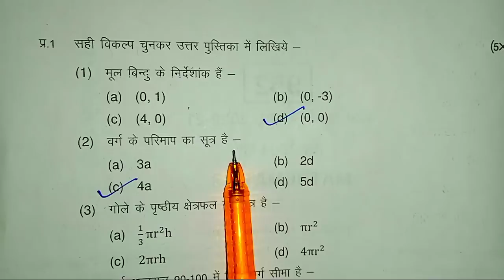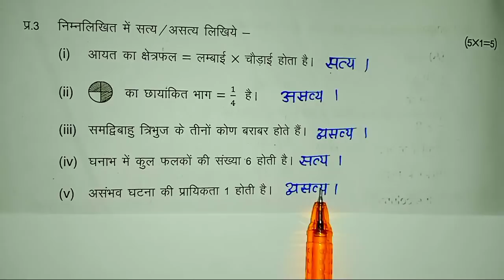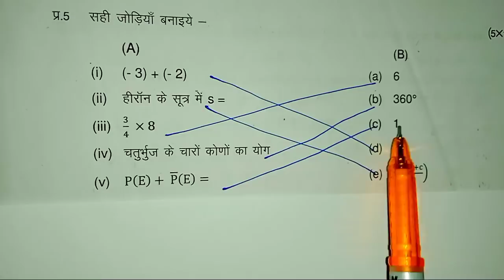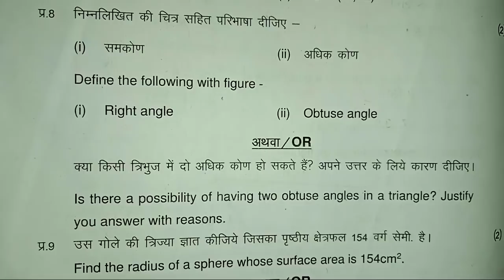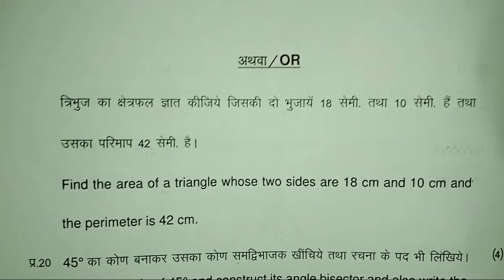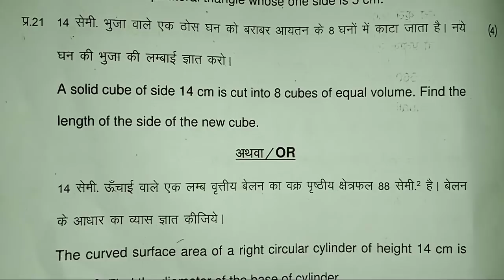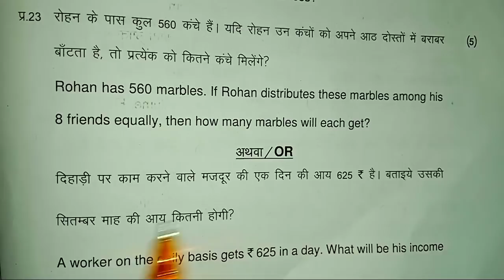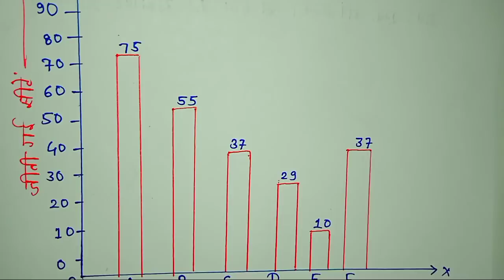कक्षा 9वी गणित वार्षिक परीक्षा पेपर 2021 का हल/class 9 maths varshik Pariksha paper full solution